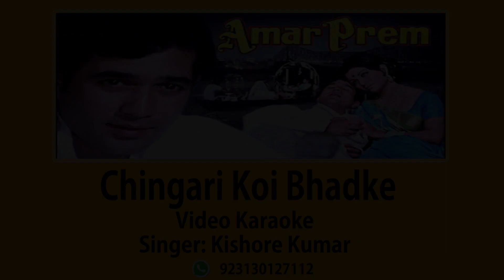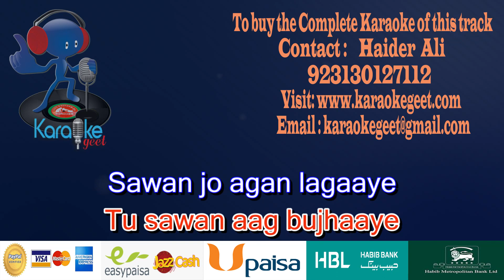Chingari Koi Bhadke Video Karaoke (Live Concert)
Hey Chingari koi bhadke
Tu sawan aag bujhaaye
Sawan jo agan lagaaye
Use kaun bujhaaye
Ho use kaun bujhaaye
Ho Patjhad jo Patjhad jo
Baag ujaade
Woh baag bahaar khilaaye
Jo baag bahaar mein ujade
Usey kaun khilaaye
Ho usey kaun khilaaye

Humse mat poochho kaise
Mandir toota sapno ka
Logon ki baat nahin hai
Yeh kissa hai apno ka
Ho Koi dushman Koi dushman
Thhes lagaaye
To meet jiya behlaaye
Man meet jo ghaau lagaaye
Usey kaun mitaaye
Ho Usey kaun mitaaye

Mana toofan ke aagey
Nahin chalta zor kisi ka
Mana toofan ke aage
Maujon ka dosh nahin hai
Yeh dosh hai aur kisi ka
Ho Majdhaar mein Majdhaar mein
Naiya dole
Tu maajhi paar lagaaye
Maajhi jo naau duboye
Usey kaun bachaaye
Ho usey kaun bachaaye
Ho Chingari Ho Chingari
Ho Chingari